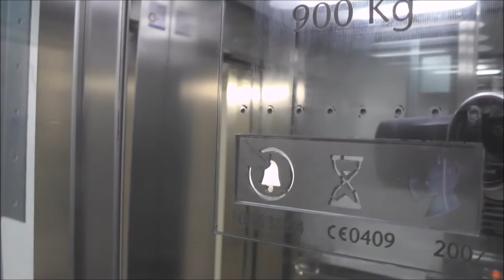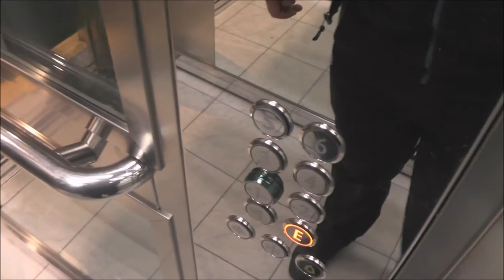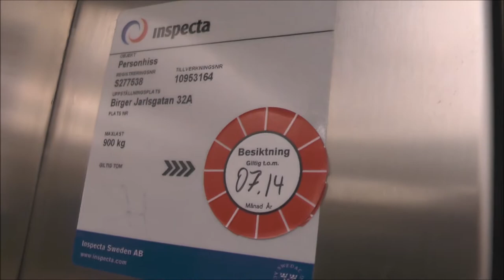2007 KONE MonoSpace MRL-Traction elevator @ Birger Jarlsgatan 32A, Stockholm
Manufacturer:
Installation year:
Current moderniser:
Latest modernisation year:
Serial Number:
Capacity: _Kg (_lbs.) - _ Persons
Floors: _ =

Location: Birger Jarlsgatan 32A, Stockholm (Norrmalm) SWEDEN!